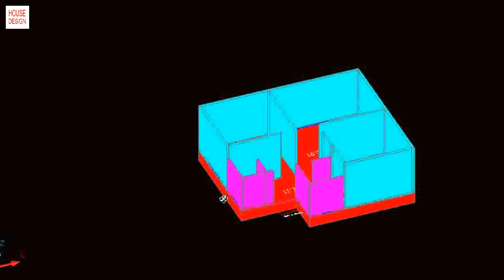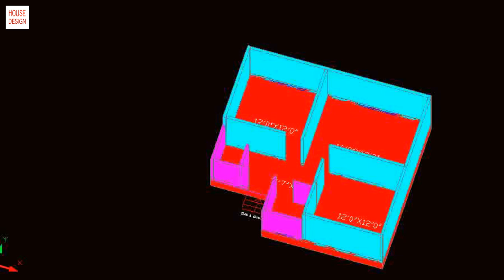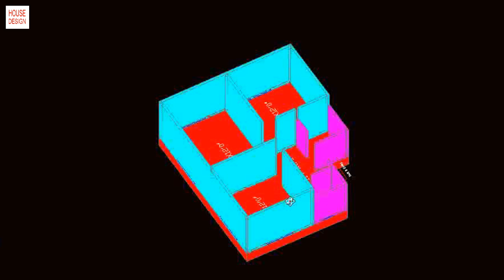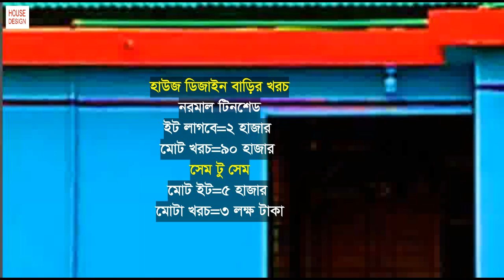সুন্দর টিনের ঘরের ডিজাইন ।।Low cost tinshed house design ।।3-3 রুমের টিনের ঘর।Architect Plan।খরচ সহ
সুন্দর টিনের  ঘরের ডিজাইন ।।Low cost tinshed house design ।।২ রুমের টিনের ঘর ।Architect Plan।খরচ সহ
সম্মানিত ভিউয়ারস,
Architect Plan  ইউটিউব চেনেলের পক্ষ থেকে আজক আপনাদেরকে স্বাগতম।।
 কম খরচে গ্রামে যারা বাড়ি করতে চান আপনাদের জন্য আজকে আরেকাট নতুন ভিডিওনিয়ে হাজির হয়েছি। এই ভিডিওটিতে কম খরচে বাড়ি করা বিষয়ে আলোচনা করা হয়েছে । ভিডিওটি মনোযোগ দিয়ে দেখুন তহেলে এখান থেকে আপনারা বাড়ি করা সমপূর্ন